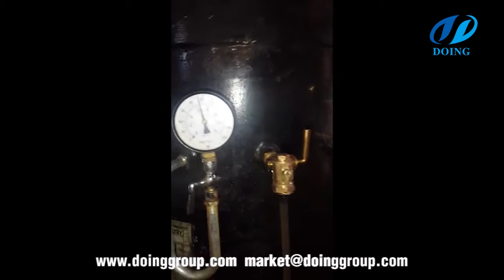Small palm oil mill | plant from fresh palm fruit bunch(FFB) to palm oil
Henan Doing mechanical Equipment Company is specialized in palm oil mill | plant machines. We could offer you whole line palm oil mill | plant machines with capacity 1t/h to 60t/h. Latest  we design a set of small palm oil mill | plant machines, especially suits small palm oil mill | plant. The small palm oil mill | plant machines can process from palm fruit to crude palm oil. If you want to get high quality palm oil, we also offer 1t/d small crude palm oil refining plant machine.